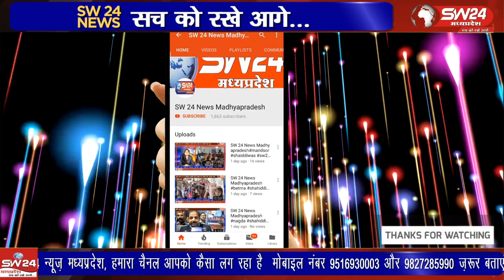28 दिनों से लगातार जारी सहकारी संस्था के कर्मचारियों की हड़ताल खत्म कर कामकाज पर वापस लौट आए है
28 दिनों से लगातार जारी सहकारी संस्था के कर्मचारियों की हड़ताल खत्म कर कामकाज पर वापस लौट आए है